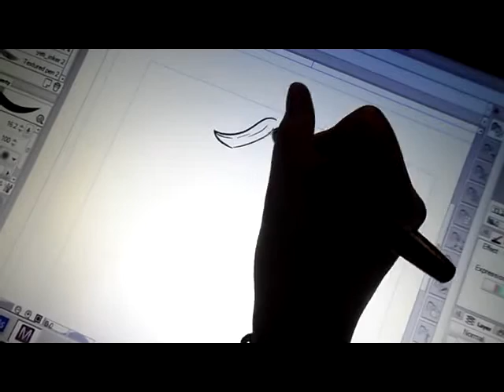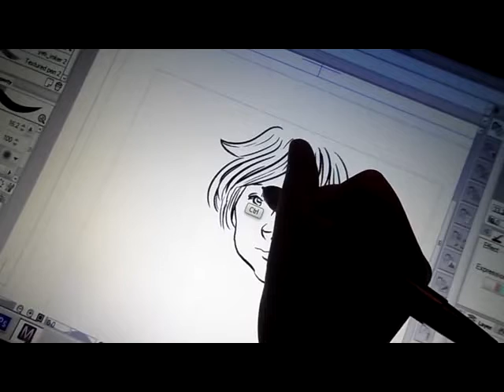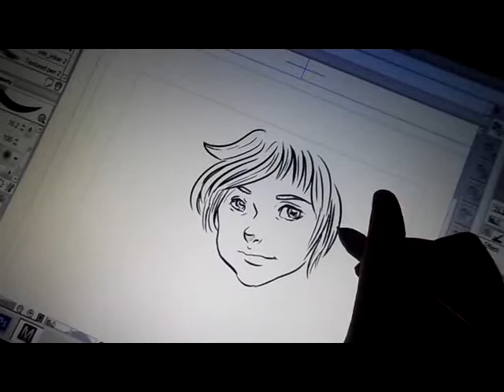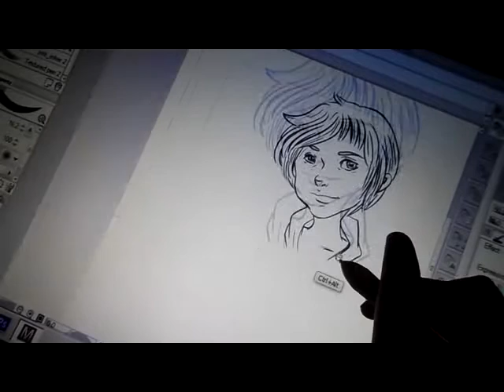yiynova msp19u test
a quick sketch to test out my yiynova msp19u drawing monitor .